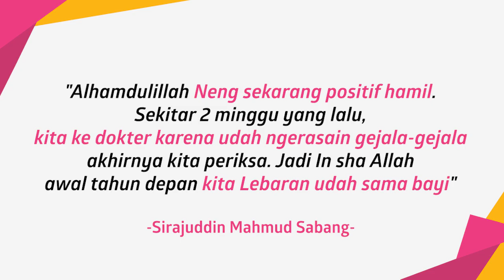Zaskia Gotik Hamil, Nangis - Sempat Meriang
KAPANLAGI.COM - KLovers,
Sirajuddin Mahmud, suami Zaskia Gotik, buka-bukaan jika sang istri tengah hamil muda. Bagaimana reaksi Zaskia begitu tahu jika dirinya hamil?